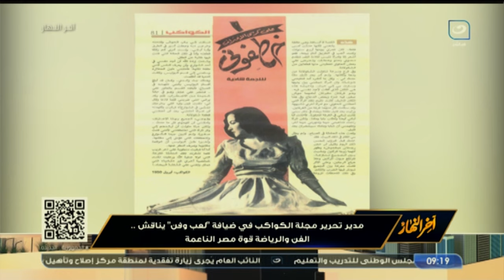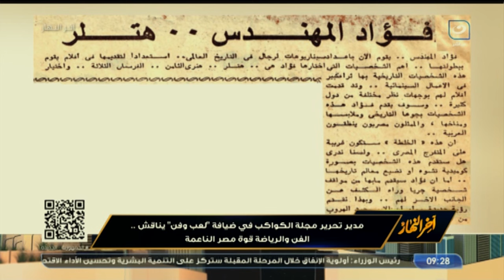مدير تحرير مجلة الكواكب في ضيافة يناقش الفن والرياضة قوة مصر الناعمة